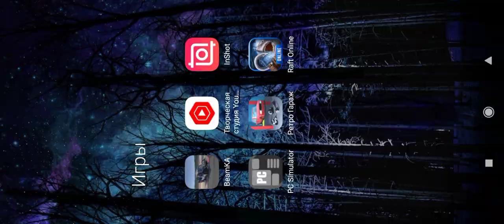Вот вам немножко Выживания в Игре Raft online